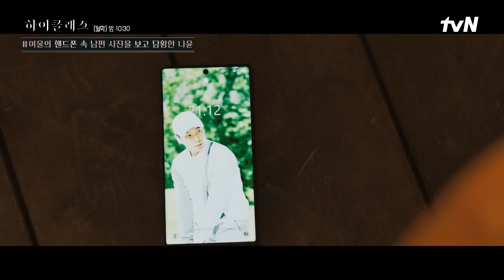[Highclass] (ESP) Su verdadera intención que se acercó poco a poco